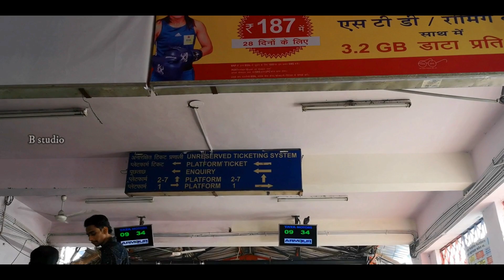🚆 Hazrat Nizamuddin railway station 🚅🚄 || Train Trip || South India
Traveling to South India , " Rajdhani Express "
Train number 12432 is a train running between New Delhi and Trivandrum. New Delhi is located in the state of Delhi and Trivandrum is located in the state of Kerela.The two cities are located at a distance of 3149kms.

The train 12432 is named as Trivndrm Rajdhani. It leaves New Delhi at 10:55 on day 1 and reaches Trivandrum at 04:55 on day 3.It takes 42 hrs 0 mins to reach from its source to the destination.

Some of the major stations that the train passes through on its way are VADODARA JUNCTION, THRISUR, and ERANAKULAM JUNCTION. In a week, Trivndrm Rajdhani operates on Tuesday, Wednesday, Sunday.